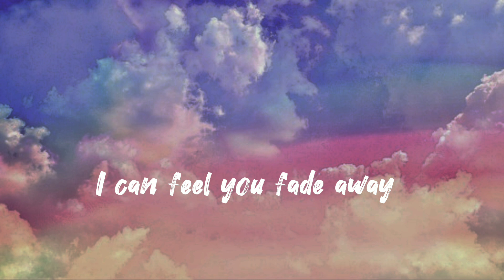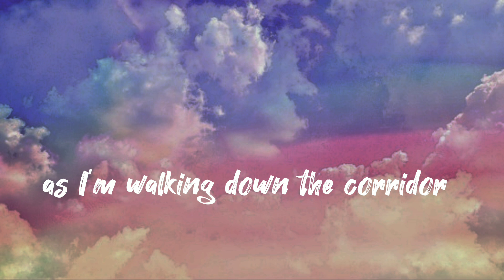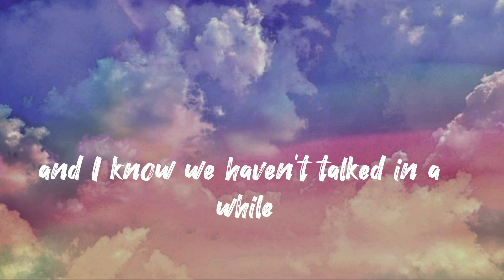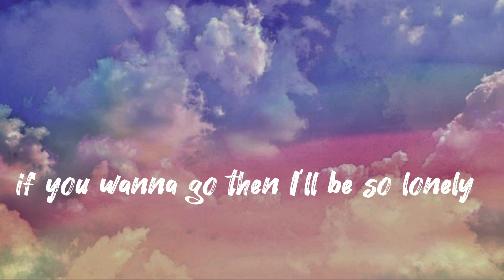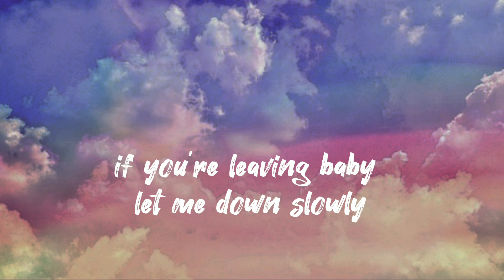LET ME DOWN [ALEC BENJAMIN] Lyrics video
[Verse 1]
This night is cold in the kingdom I can feel you fade away From the kitchen to the bathroom sink and Your steps keep me awake

 [Pre-Chorus]
 Don't cut me down, throw me out, leave me here to waste I once was a man with dignity and grace Now I'm slipping through the cracks of your cold embrace So please, please

 [Verse 2]
Cold skin, drag my feet on the tile As I'm walking down the corridor And I know we haven't talked in a while So I'm looking for an open door

[Pre-Chorus]
 Don't cut me down, throw me out, leave me here to waste I once was a man with dignity and grace alec benjamin let me down slowly lyrics, let me down slowly lyrics,let me down slowly, let me down slowly alec benjamin,sad song, let me down slowly alec benjamin lyrics,english song, Now I'm slipping through the cracks of your cold embrace So please, please

 [Bridge]
And I can't stop myself from falling down And I can't stop myself from falling down And I can't stop myself from falling down And I can't stop myself from falling down